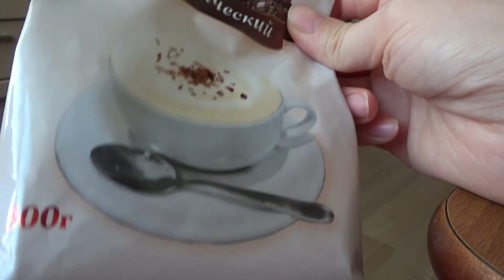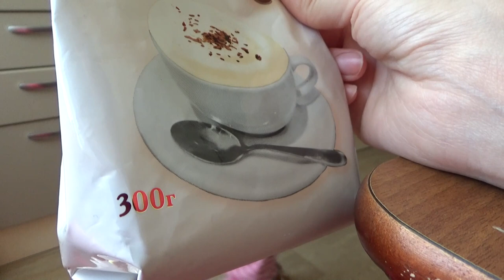Art Manij VLOG Болтаем на кухне + всё показываю